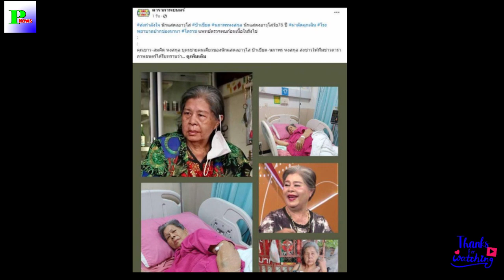ส่งกำลังใจ! นักเเสดงอาวุโสคนดัง ต้องผ่าตัดด่วนหลังพบสิ่งผิดปกติในรังไข่